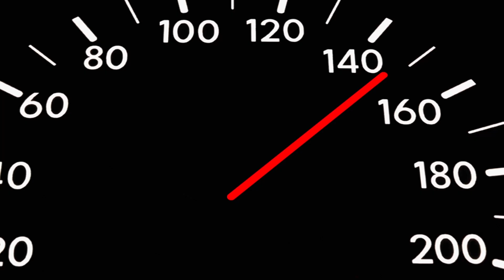2018 Keith Kunz Motorsports Indiana Week Prep | Toyota Racing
It’s no secret that Indiana Midget Week is a unique cultural experience for the teams involved. With race teams moving race cars and personnel across six tracks throughout the state over a six-night time frame, the challenging schedule requires all hands on deck for the quick turnaround time frame.

After a night of racing it’s all hands on deck from crew to drivers to unload, breakdown, wash and prep for their next USAC dirt race in less than 24 hours. The crew at Keith Kunz Motorsports operate like a machine into the wee hours of the morning to make sure they are ready for the next night of action during Indiana Midget Week.

2018 Keith Kunz Motorsports Indiana Week Prep | Toyota Racing